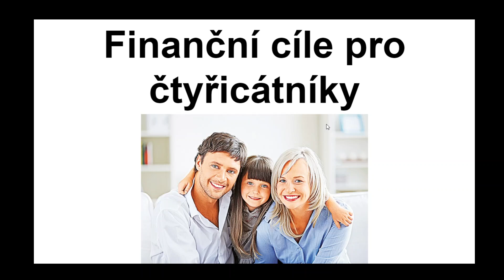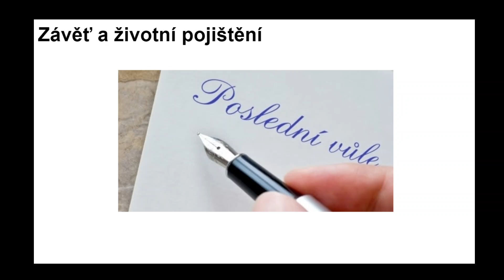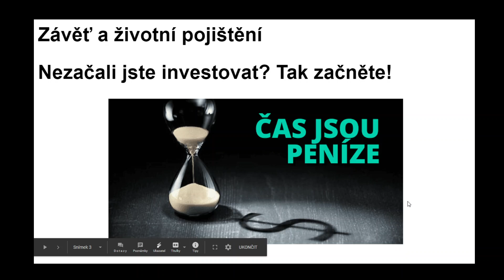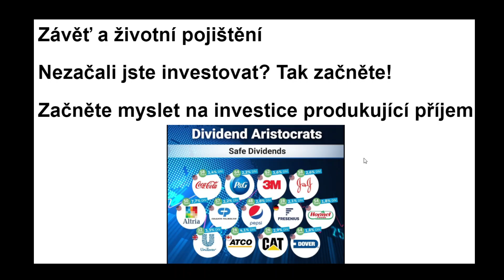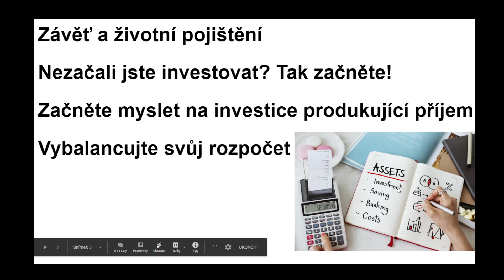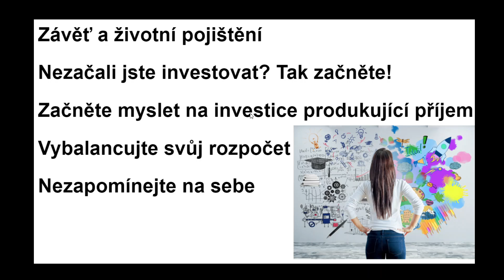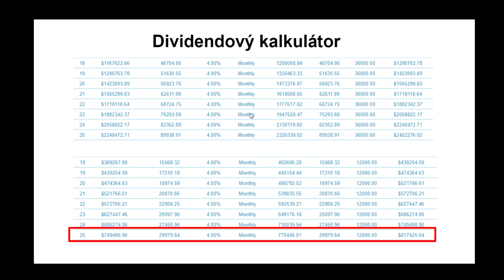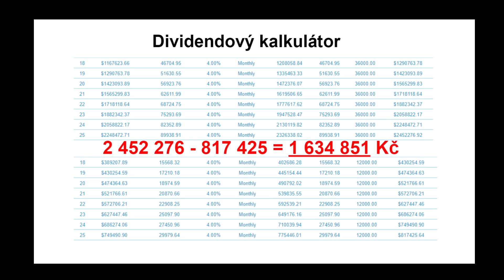Finanční cíle pro čtyřicátníky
Jaké finanční cíle by podle mně měli splnit čtyřicátníci?? Podívejte se na to zda jste je už všechny splnili nebo budete teprve začínat.